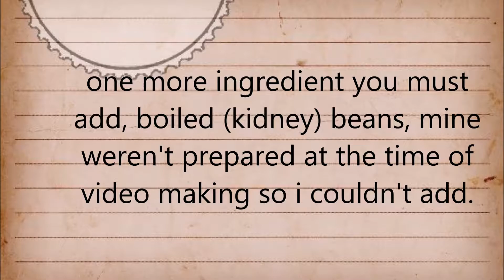nacho chat (COOKING Ep.31)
Prepare this recipe and enjoy with your family and friends this world cup season. Nachos are almost everybody's favourite  how about we make something crazy out of it?